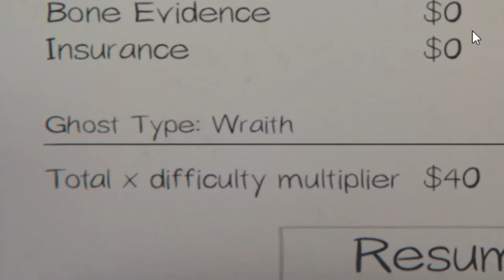Phasmophobia but The Fog is Coming | Gen_Eric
I played Phasmophobia with Grayson but I got censored by Doris Petit for trying to expose the truth about the fog.
"Blue Boi" from LAKEY INSPIRED
"We're Finally Landing" from HOME